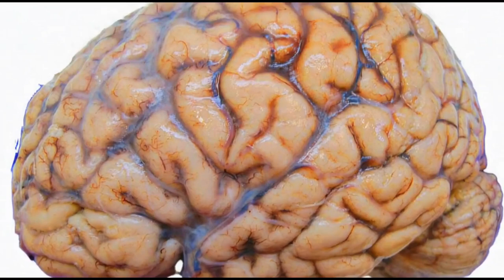Microtonal Feline Brain Play Antics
AI videos prompted and assembled by Michael W. Dean.

Microtonal music by BipTunia:
"Simple Little 20-TET Ditty", from the album "Blues for Andromeda"